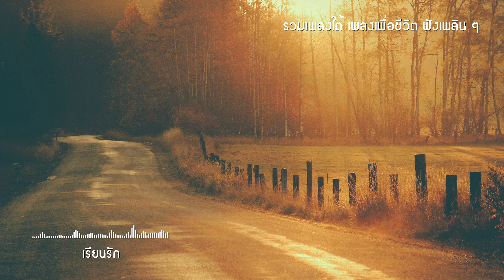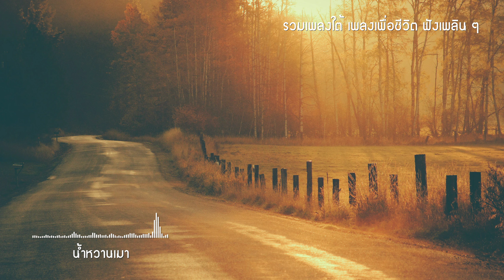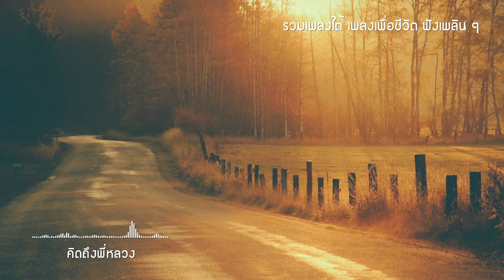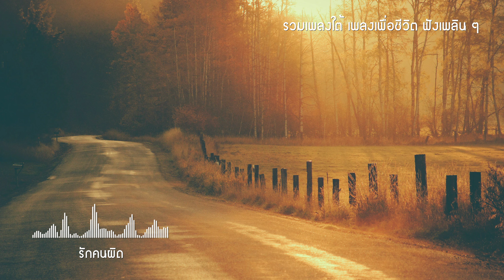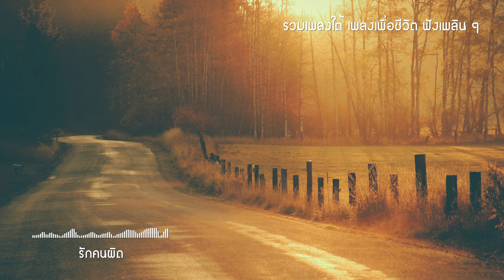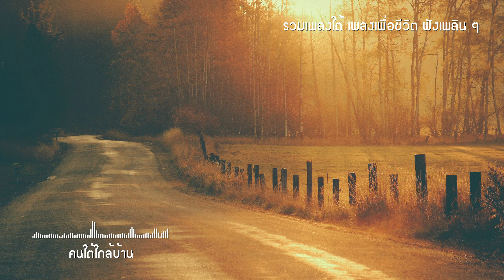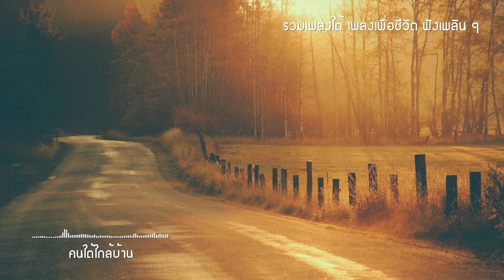เพลงเพราะเพื่อชีวิต เพลงใต้ รวมเพลงมาแรงใหม่ล่าสุด เพลงเพราะตอนทำงาน ร้องตามได้ ฟังเพลงออนไลน์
01 คิดถึง - นกเอี้ยง จันทิมา
02 น้ำตาสาวใต้ - ดวงจันทร์ สุวรรณี
03 รักพี่ถูกทุ่ม - ดวงจันทร์ สุวรรณี
04 เรียนรัก - คนด่านเกวียน
05 แอบรักพี่หลวง - นกเอี้ยง จันทิมา
06 น้ำหวานเมา - ฌามา
07 ฉานคนใต้ - พายุ สุริยัน
08 คิดถึงพี่หลวง - นกเอี้ยง จันทิมา
09 สาวเทคนิค - ฌามา
10 รักคนผิด - พายุ สุริยัน
11 สาวอาชีวะ - ฌามา
12 อกหักแล้วหลาว - ดวงจันทร์ สุวรรณี
13 บินหลาดง - ฌามา
14 ลาวแหลงใต้ - คนด่านเกวียน
15 คนใต้ใกล้บ้าน - ฌามา
16 หนุ่มสาว - คนด่านเกวียน
17 หนุ่มคอนศรี-สาวคอนฐม - ฌามา